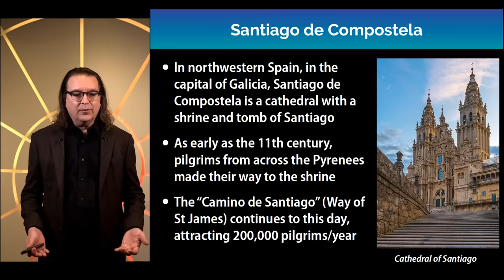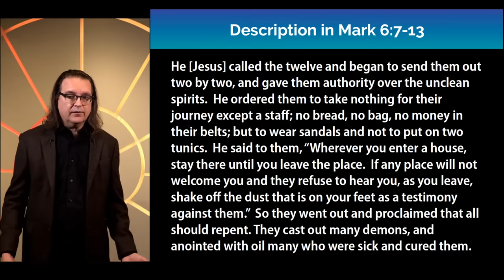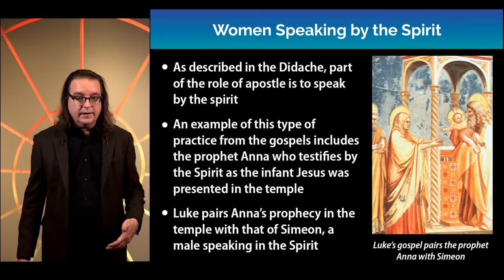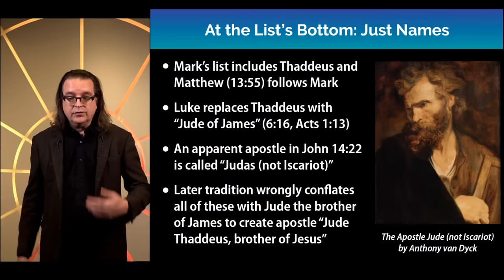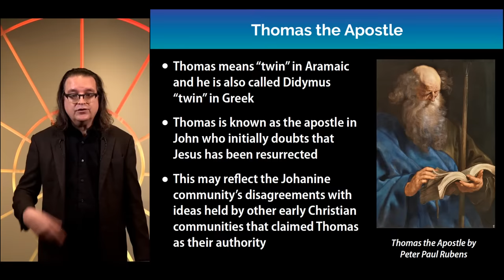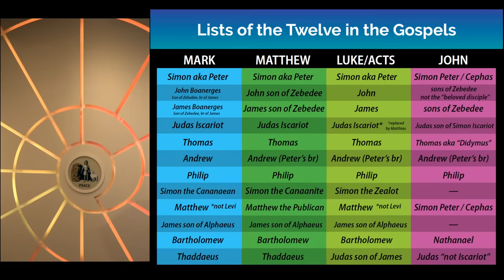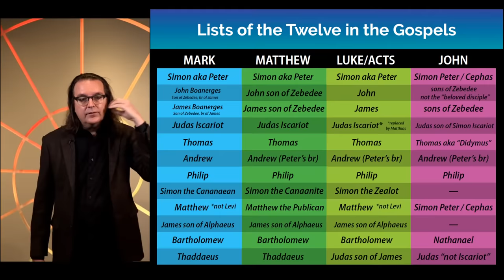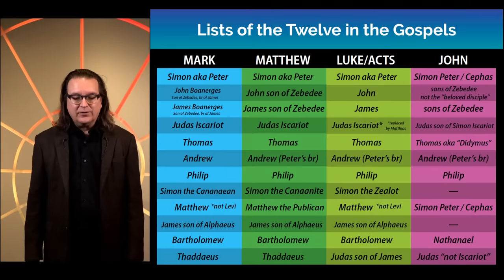The Historical Apostles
What can we know about the historical apostles? How have historians separated Christian traditions about Jesus’ apostles from the actual historical figures? For example, what actual evidence exists to back up the tradition that Simon Peter eventually moved to Rome where he became the city’s first bishop (and first pope)? What is an “apostle”? If there were only Twelve apostles, why is Paul called an apostle, when he was never one of the Twelve?

John Hamer of Toronto Centre Place will look at the legends and traditions later Christians shared about the apostles and will outline what can be known about the actual historical figures.

A Q&A and discussion will follow the presentation. Please send your questions on the live chat.

Lecture topics include:
What is an apostle
Early Christianity
The Jesus Movement
Historical Jesus of Nazareth
Mary Magdalene
The beloved disciple
Acts of the Apostles
Source criticism
Textual criticism
Biblical studies